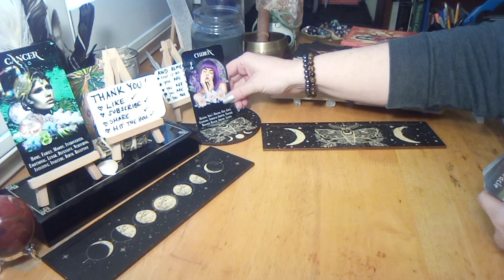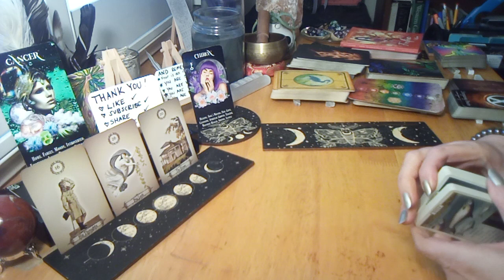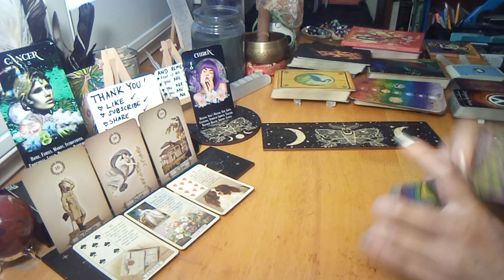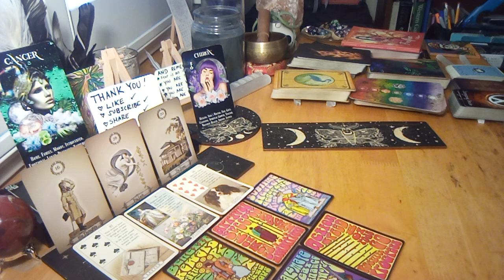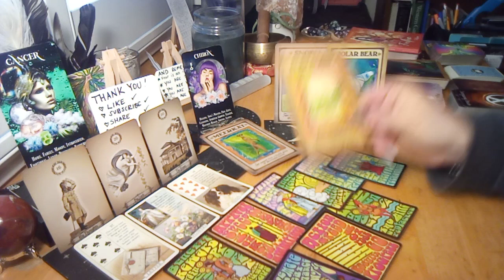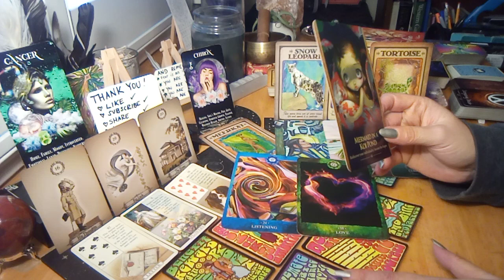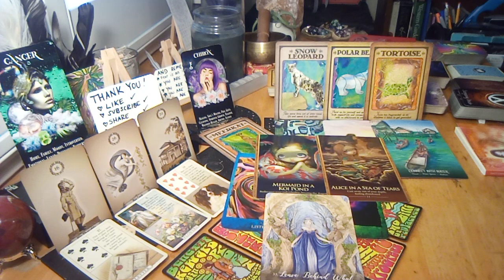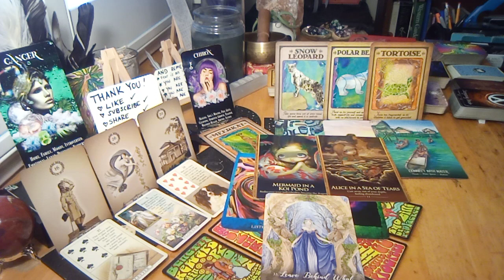🔮✨♋ CANCER cancer - Channeled Collective Message